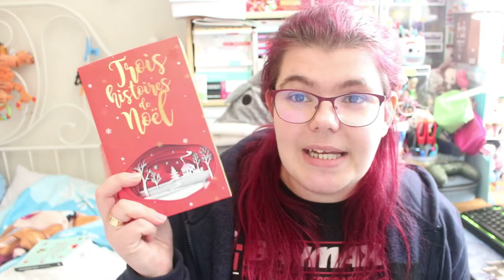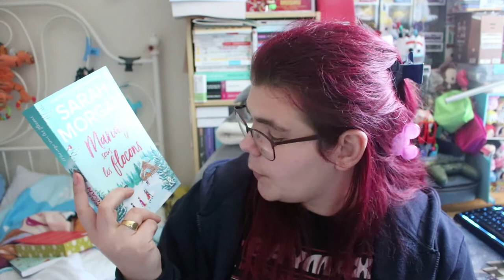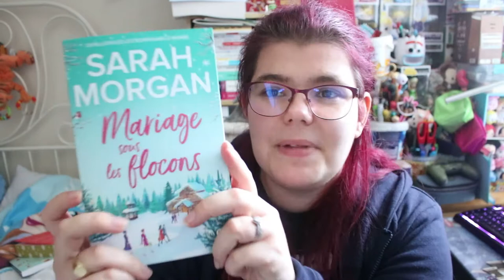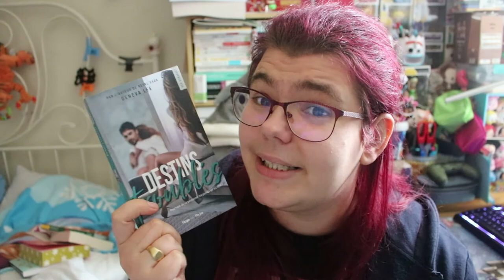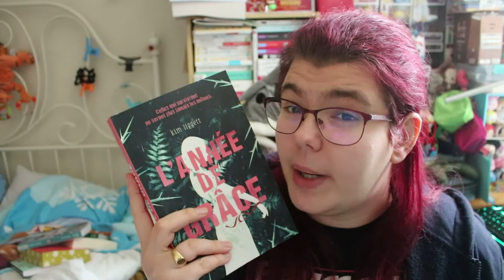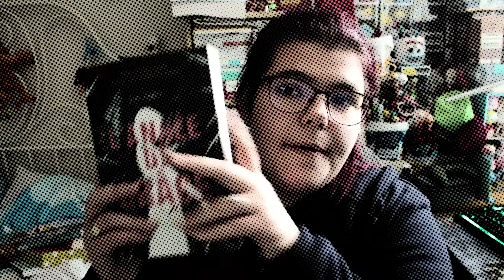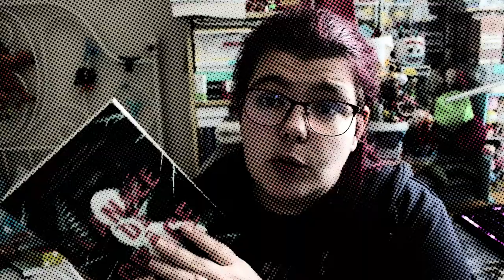mes achats de livre du mois de octobre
Hola il est l'heure tant attendue mes achats de livre de mois de octobre    .

ma wishliste: